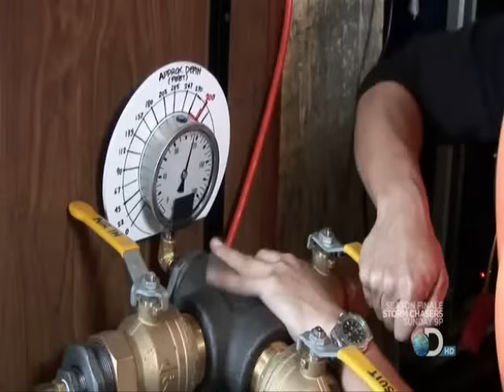Mythbusters - Compresed Diver *Gory*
Junior Mythbusters sends real pig flesh skeletal into the depths of the water to see if the suit will compress into the helmet under the pressure.
P.S. The girl you see is temporary replacement for Kari Byron due her pregnancy.